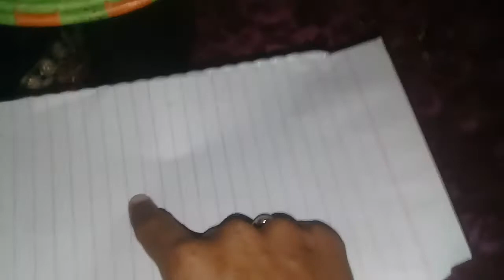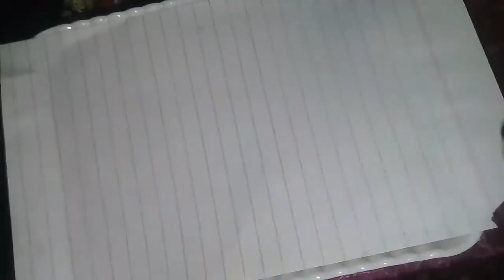How To Make Marunda | Gahr Par Murunda Tayar Karny Ka Tariqa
How To Make Murunda | Gahr Par Murunda Tayar Karny Ka Tariqa